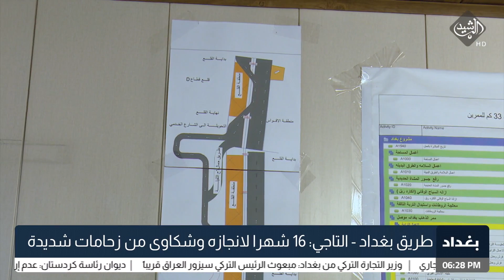طريق بغداد - التاجي: 16 شهرا لانجازه وشكاوى من زحامات شديدة